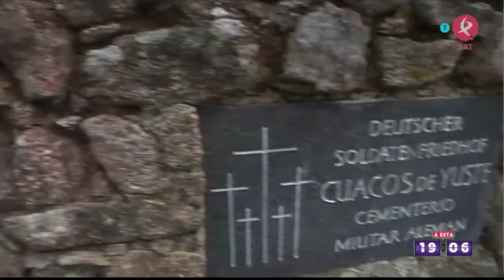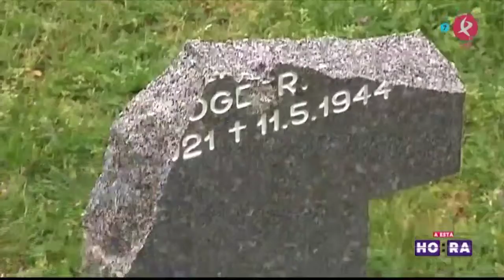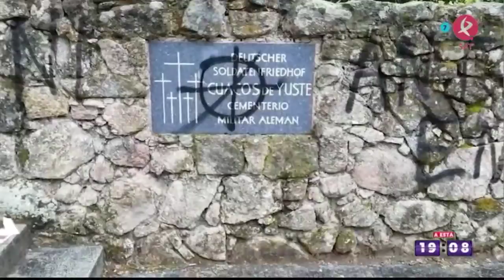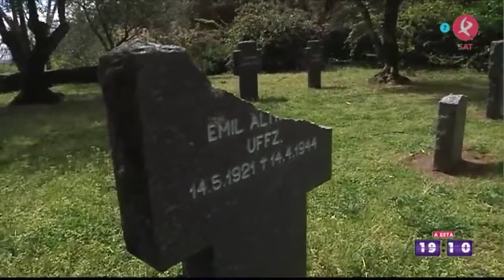Manu Brea en "A esta hora"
Profanación del cementerio alemán de Cuacos de Yuste